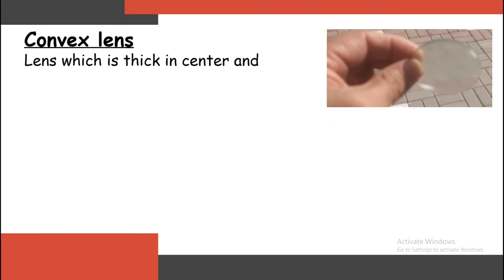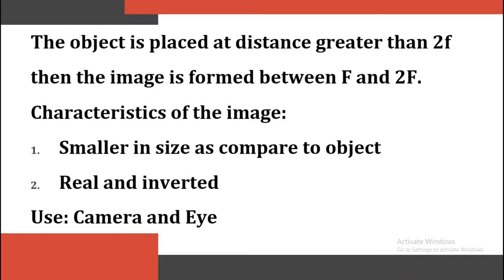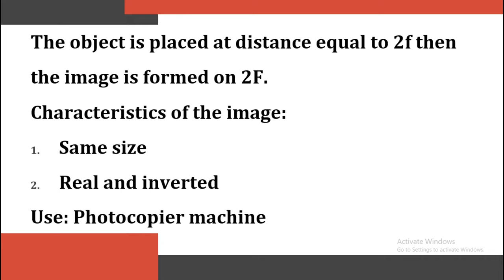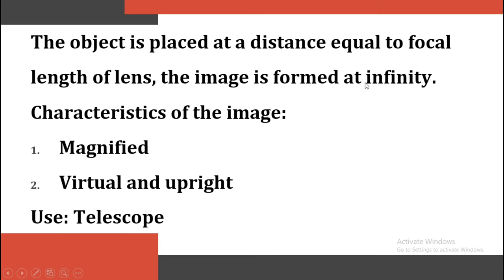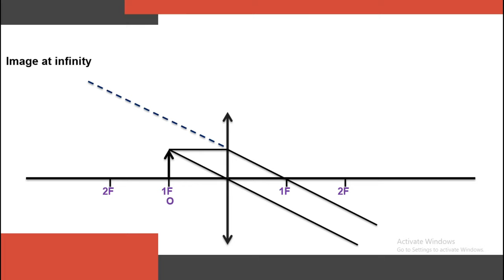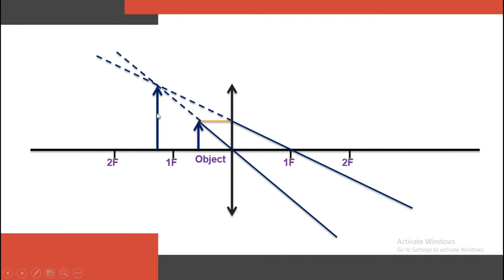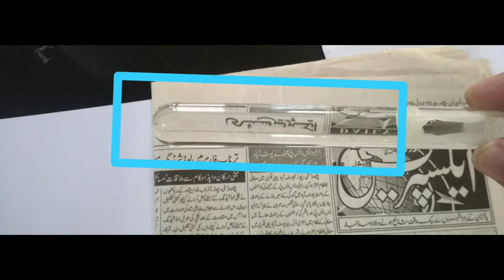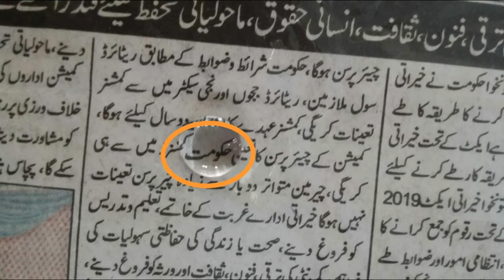How water acts as a convex? || Convex lens through activities.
In this video, first convex lens and image formation by convex lens is described. Then, through activities the behaviour of convex lens and water as a lens is described. It is requested to watch the video till the end.